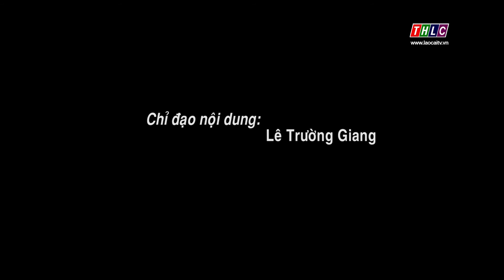Gương điển hình tiên tiến (19/11/2019) | THLC